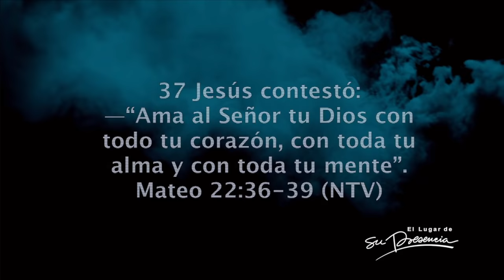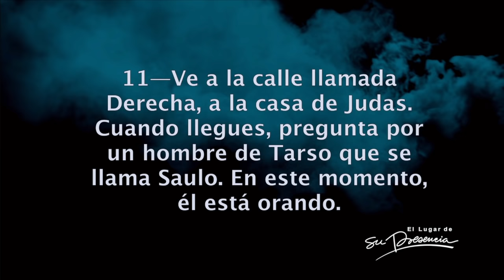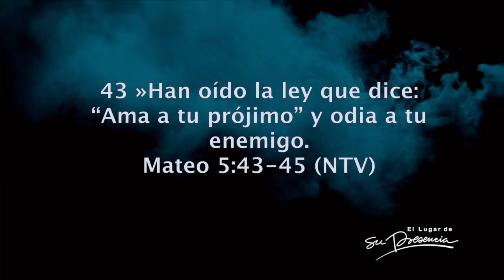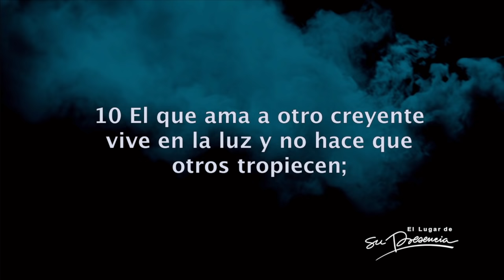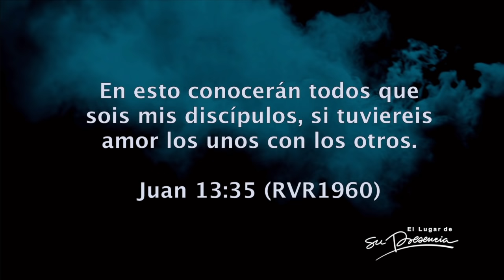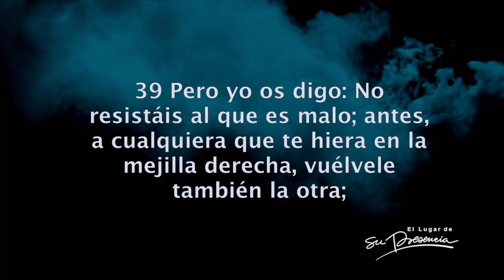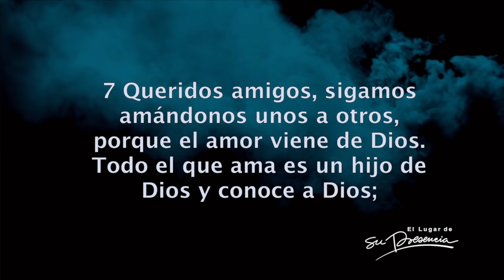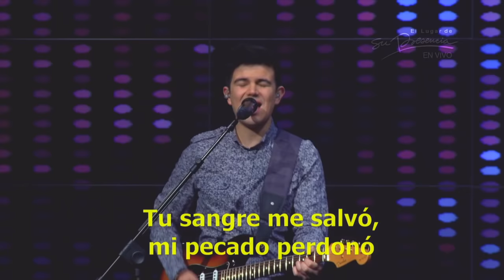Gente difícil de amar - Carlos Olmos - 30 Marzo 2016